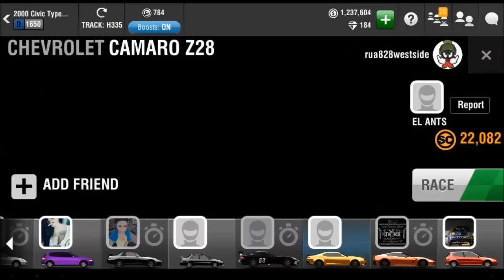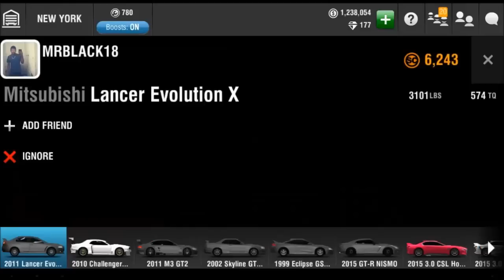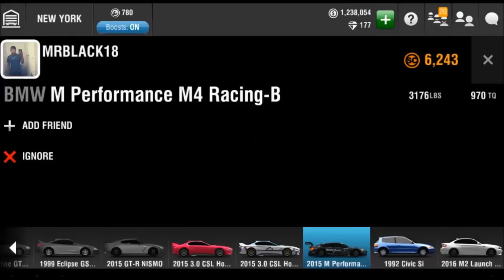PINK SLIP MIX | Racing Rivals Part 92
Well, we won something.. Barely. :D

My only two Racing Rivals accounts are JERRY RAJER and RGS DAILY SALES.  Do not trade with anyone else if they say it's me.